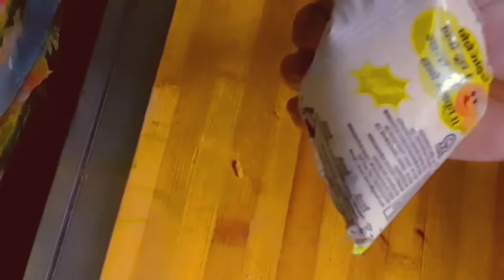बचे हुए चावल के खस्ता सेव नमकीन बनाने का एकदम नया तरीका ना मशीन ना सांचा महीनों खाए